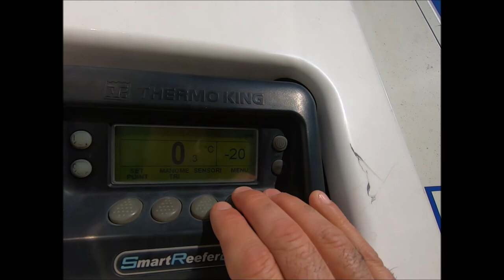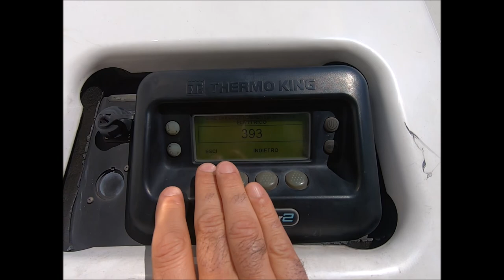Semirimorchio Frigo Usato Schmitz AF70886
Semirimorchio Schmitz, 05/2011, Furgone isotermico Ferroplast con gruppo frigorifero Thermo-king mod. SLX-200, anche elettrico, ore diesel 3011, sponda Elefantcar 25qt, freni a disco, EBS KNORR, ESP, FRC 4/2023